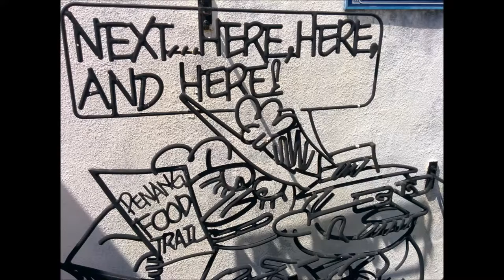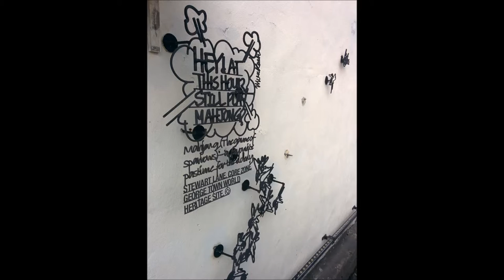Penang Iron Rod Scupltures